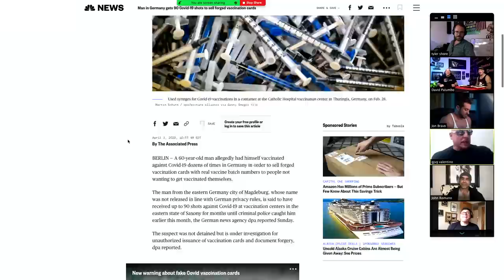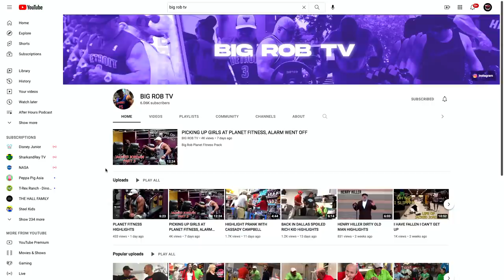GETTING BEAT UP BY DEE SNIDER! AH Podcast (4/5/22)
The Whack Pack are BACK for another episode of the After Hours Podcast, the show where literally ANYTHING goes!

It's the After Hours Podcast, on RXMuscle.com.